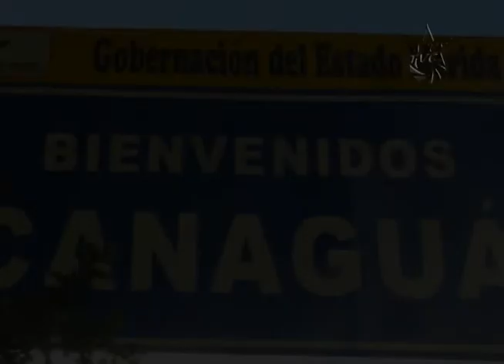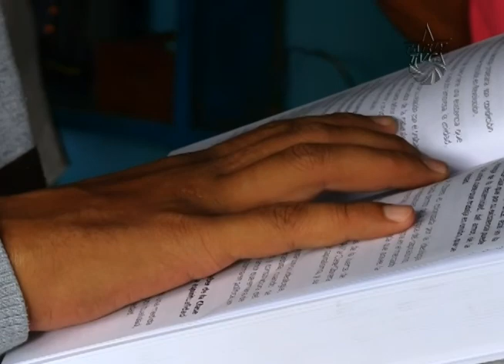Juramentado Sindicato de Trabajadores en los Pueblos del Sur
La clase obrera es una de las fuerzas indispensables para construir y profundizar una revolución. Es por esto que los trabajadores y trabajadoras de la alcaldía del municipio Arzobispo Chacón del estado Mérida, se juramentaron como fuerza obrera a través del sindicato único de trabajadores de la alcaldía del municipio Arzobispo Chacón del estado Mérida Suttaachem.

La formación de cuadros políticos es fundamental para la consolidación de una masa obrera que no sólo reivindique sus derechos salariales, sino que además se preocupe por los derechos de todos los ciudadanos, vinculándose fuertemente con consejos comunales, frentes y organizaciones sociales en pro de la transformación de la sociedad y la construcción de una patria socialista.